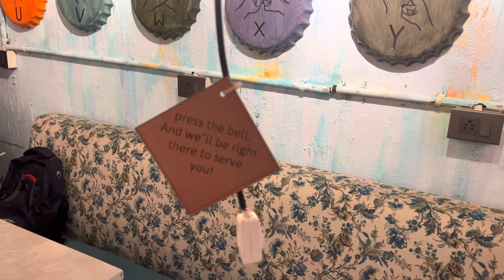Empowering Silence: Echoes SoS Cafe - Run By Deaf & Mute People in Satya Niketan, Delhi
Hello dosto!!
Join me on a journey to Echoes SoS Cafe in Satya Niketan, Delhi, where the incredible staff, all deaf and mute, run a heartwarming establishment. Experience the unique ambiance and delicious food while supporting an inspiring cause.

Name - Echoes -Satyaniketan
Address: 1st, 17, Satya Niketan Rd, Moti Bagh II, Satya Niketan, South Moti Bagh, New Delhi, Delhi 110021.